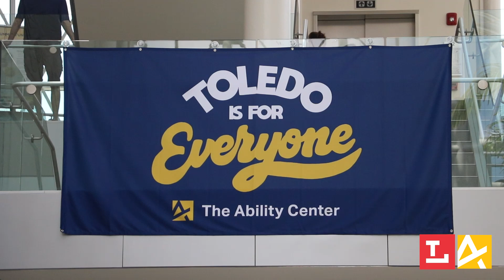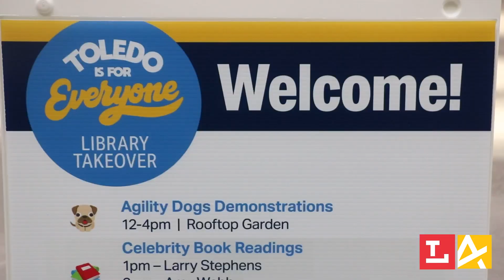Ability Center Takeover